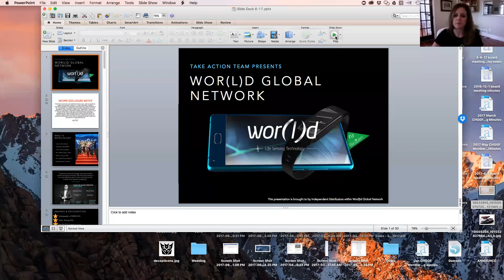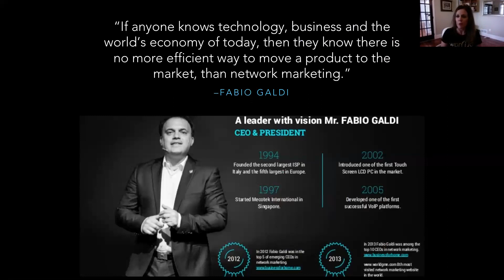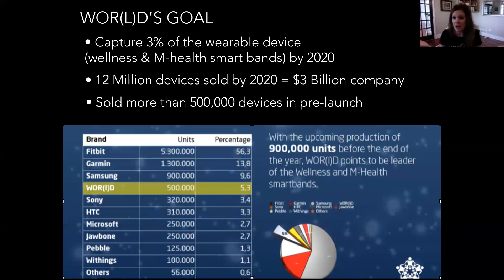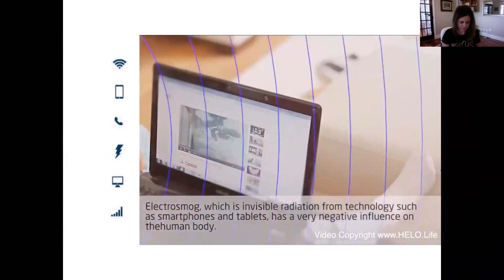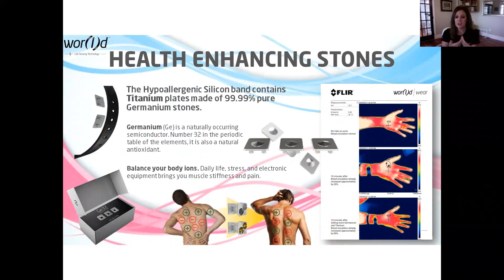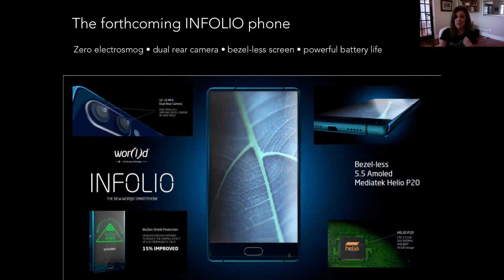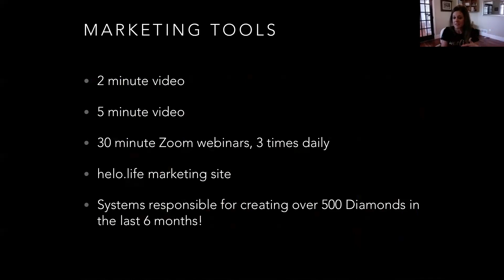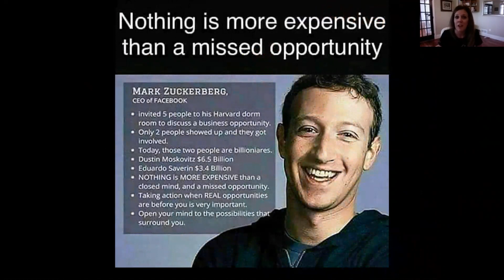World Business Overview 7-11-17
President Tanya Hagre introduces Diamond Leah Melquist doing the World Business Overview on why this is never been seen before opportunity.